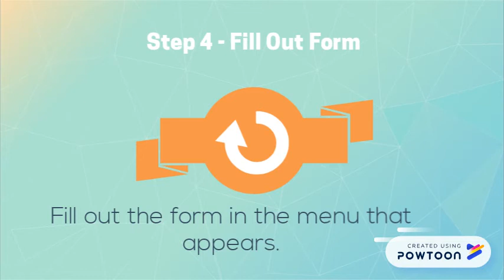How To Delete Twitter In 5 Steps In 2018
Delete Twitter account fast and permanently. How to delete your Twitter account in 5 steps in 2018. Made by Di Palma Creative Group and Marcelo Bayon